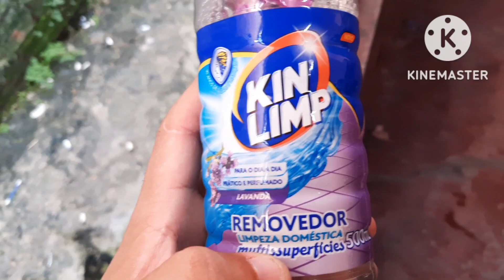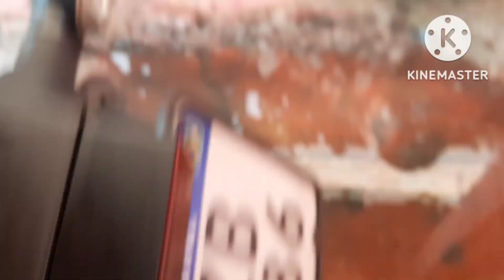limpando corrente da moto com o veja Power gel, resultado impressionante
Olá pessoal vim aqui trazer mas um vídeo pra vocês

dessa vez é de como limpar a corrente da sua moto de forma prática e rápida
esse produto de limpeza me deixou impressionado

deixa o link
comenta sobre o vídeo
para ficar por dentro dos próximos vídeos que for postado

fiquem agora com o vídeo